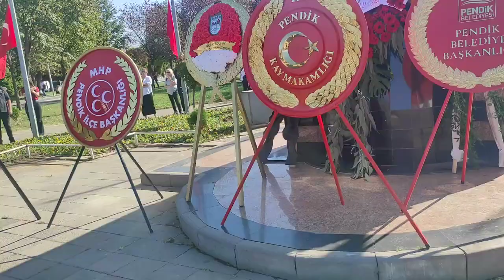Pendik’te Cumhuriyet Bayramı Çelenk Koyma Töreni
Pendik’te 29 Ekim Cumhuriyet Bayramına özel Atatürk Meydanı’nda çelenk sunma töreni gerçekleştirildi.
Katılım sağlayanlar arasında; Pendik Kaymakamı Mehmet Yıldız, Deniz Albay Ayhan Erçetin,  Pendik Belediye Başkanı Ahmet Cin Milli Eğitim Müdürü Aytekin Yılmaz, siyasi parti temsilcileri ve yönetimi, sivil toplum kuruluşları muhtarlar gaziler ve dernekler okul müdürler öğrencileri ve vatandaşlar yer aldı.
Başta Ulu Önder Gazi Mustafa Kemal Atatürk ve silah arkadaşları adına 1 dakikalık saygı duruşu ve ardından İstiklal Marşı okunmasıyla tören son buldu.